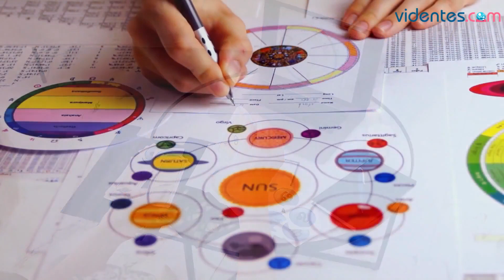HORÓSCOPO DIARIO ❣️🔥💕 CÁNCER ♋️ MARTES, 11 DE JUNIO DE 2024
Horóscopo de Cáncer para hoy, martes 11 de Junio de 2024. El horóscopo para hoy: descubre tu futuro gracias a mi horóscopo diario para ti.